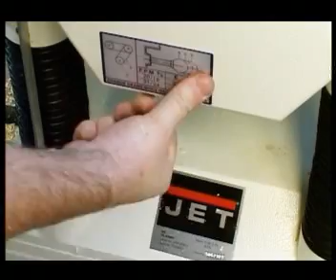Станок рейсмусовый JET JWP-208-3